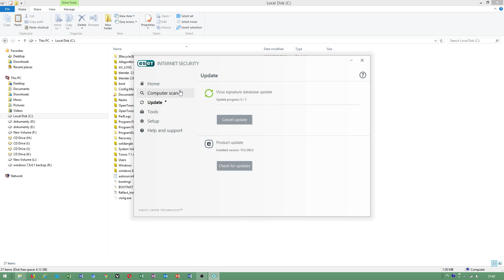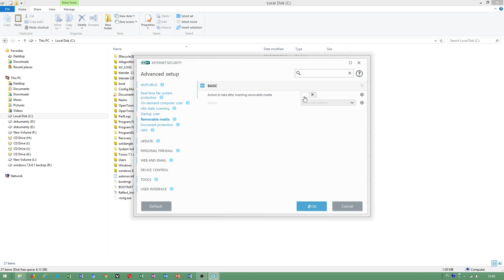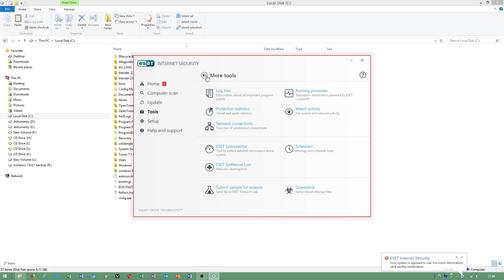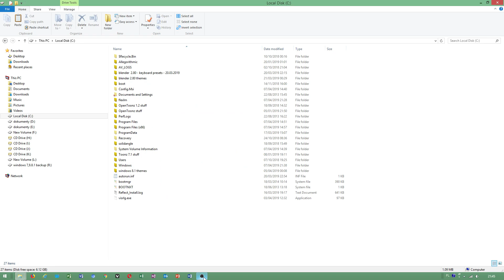Eset Internet Security 10 - wyłanczanie automatycznych aktualizacji - Polski tutorial